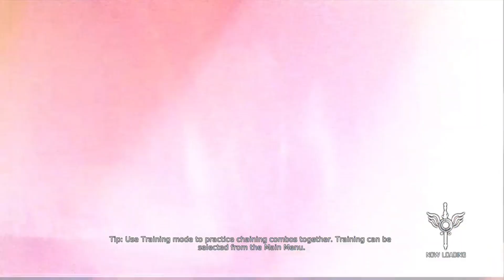(DmC) (Devil May Cry) OP / Opening Intro (4K ULTRA HD)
Examples of content that are not  "Made for Kids" includes:

 Content with sexual themes, violence, obscenity  or matters that have other issues  for adults, which is not suitable for younger viewers.

 Age-restricted content  It is not suitable for viewers under 18 years of age.